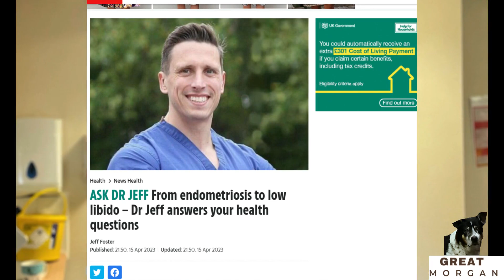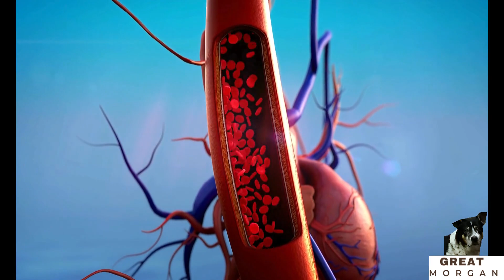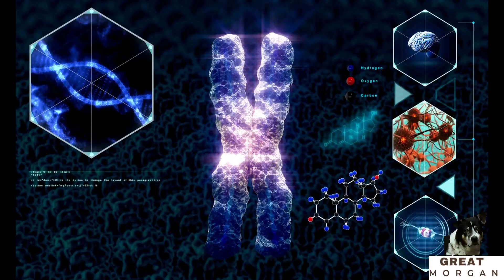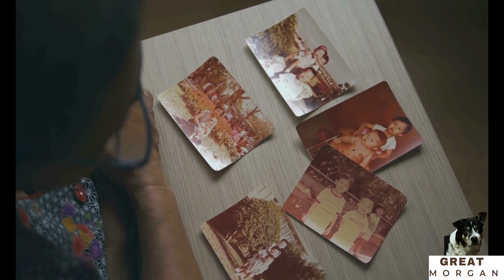Amazing Facts About Human Body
Great Morgan provides content for informational and entertainment purposes only. The information presented in this video is based on personal research, experience, and general knowledge. It is not intended as professional advice, and viewers should always seek the guidance of qualified professionals for their specific situation.

Accuracy and Completeness:
While we strive to ensure the accuracy and completeness of the information presented, channel makes no representations or warranties of any kind, express or implied, about the completeness, accuracy, reliability, or suitability with respect to the content. Any reliance you place on such information is therefore strictly at your own risk.

Content related to health, medical conditions, or legal matters is for general informational purposes only. It is not a substitute for professional advice or treatment. Consult with a qualified healthcare provider or legal professional for advice specific to your situation.

Channel reserves the right to modify, update, or change this disclaimer at any time. It is the responsibility of the viewer to check for any changes.

By continuing to watch and engage with the content on Our Channel, you acknowledge and agree to the terms of this disclaimer.